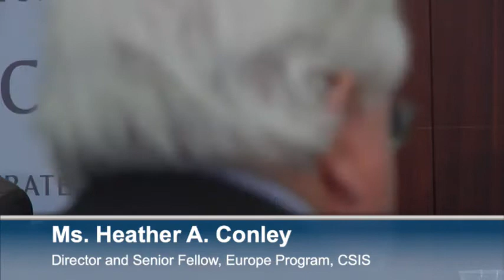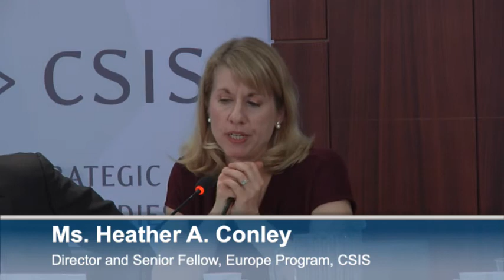The State of the (European) Union: Panel 1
Part I

Just before he leaves for Europe, please join us for a conversation about what President Obama must accomplish while in Brussels (and at the first U.S. and EU summit since 2011) to ensure transatlantic unity in light of the ongoing crisis in Ukraine; to limit the damage caused by the NSA revelations; and to continue to push for progress in transatlantic trade negotiations -- all on the eve of critical European Parliamentary elections. Three leading journalists will discuss U.S. and European perspectives.

A second panel will analyze the broader challenges confronting the European Union and the euro, and the high stakes involved for the United States. Panelists will draw on in-depth discussions about the future of the European integration project that took place in Williamsburg, VA, as part of the CSIS -Williamsburg Forum, a global partnership between CSIS, the Colonial Williamsburg Foundation and the College of William & Mary, launched in 2013.

9:00 AM - 10:15 AM
Panel I: President Obamas Trip to Europe: A Journalist Roundtable Discussion

Featuring:

Mr. Roger Cohen
Columnist, New York Times

Dr. Josef Joffe
Publisher/Editor, Die Zeit

Mr. Gideon Rachman
Chief Foreign Affairs Columnist, Financial Times

Moderated by:

Ms. Heather A. Conley Director and Senior Fellow, CSIS Europe Program

10:30 AM - 12:00 PM
Panel II: The State of the European Union: The Crisis in Ukraine, Europes Integration Prospects and the Impact of the Upcoming European Parliament Elections Considered

Featuring:

Ambassador John Kornblum
Former US Assistant Secretary of State for European Affairs, and Former US Ambassador to Germany and the OSCE

Mr. Francois Heisbourg
Chairman of the Board, Fondation pour la Recherche Stratégique

Ms. Ulrike Guérot
Senior Associate for Germany, Open Society Initiative for Europe

Moderated by:

Director and Senior Fellow, CSIS Europe Program